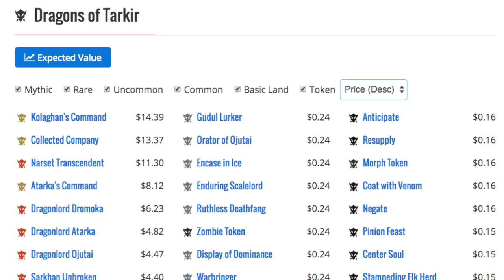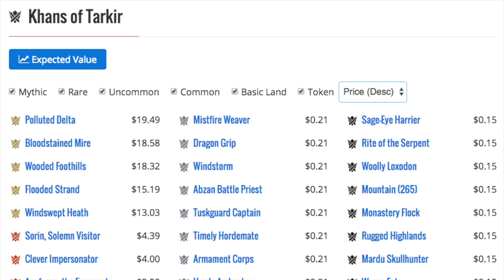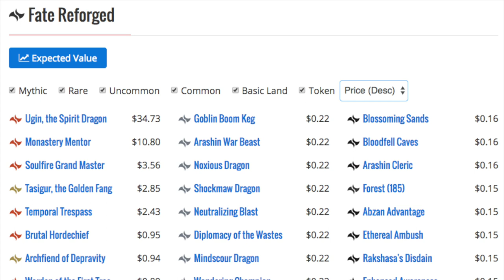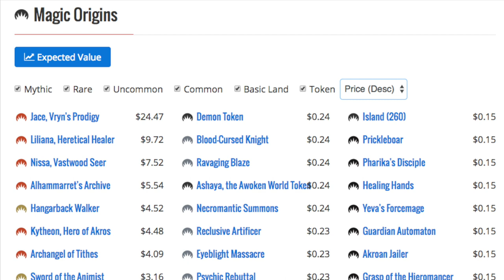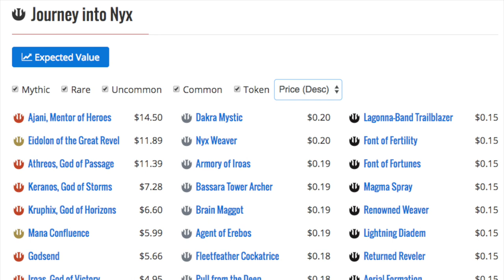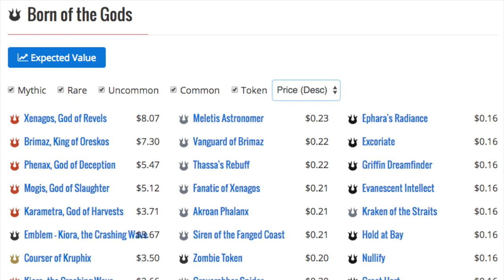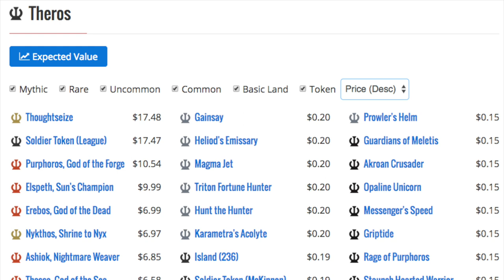-90% Magic the Gathering Rotation Price Collapse